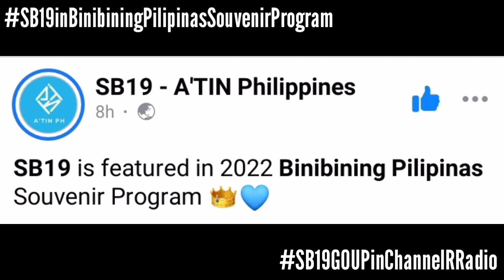SB19 in Binibining Pilipinas Magazine! | Esbi Updates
SB19 in Binibining Pilipinas Magazine!

A'TIN! We are back again to give you the latest updates about SB19. SB19's Go Up was played in Channel R Radio.